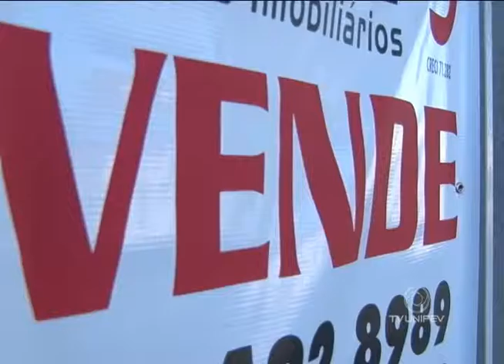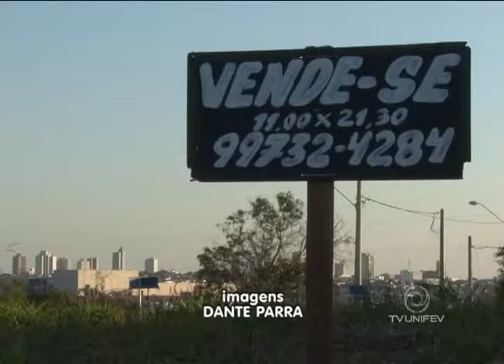Investimento em imóveis é bom negócio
O momento econômico é favorável para quem tem interesse em comprar imóveis